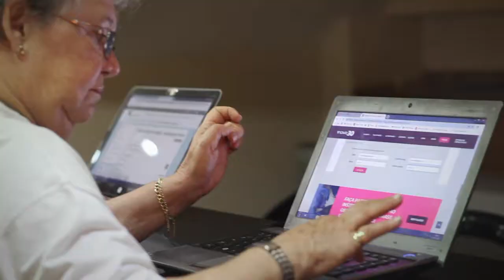João Amoêdo e Sergio Victor - São José dos Campos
O NOVO 30 é muito mais que um partido.
É um movimento pulsante que pensa diferente, pensa no Brasil, pensa no pagador de impostos e no poder de transformação que ele tem! Tive o grande prazer de dividir o palco com João Amoêdo 30, em São José dos Campos, e apresentar as ideias e valores desse movimento que cada vez mais está tomando as cidades do país.
Foi uma noite incrível e inspiradora. Veja como foi!